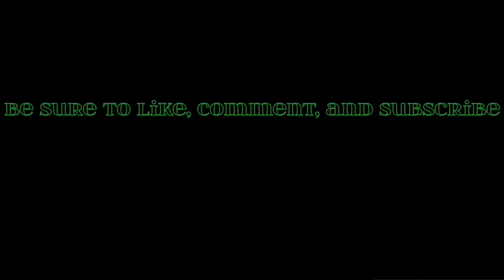Intro to the Jay Gray Vlog